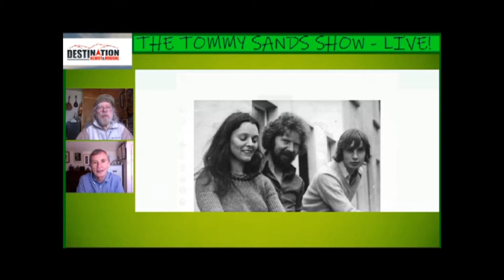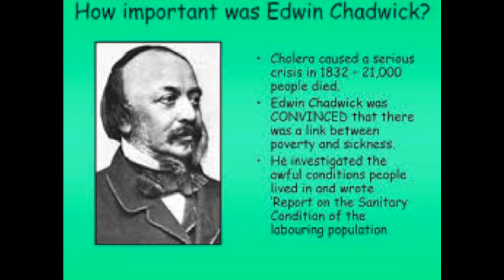Tommy Sands and Gabriel Scally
DestinationNewry has Tommy Sands and Gabriel Scally chatting and singing